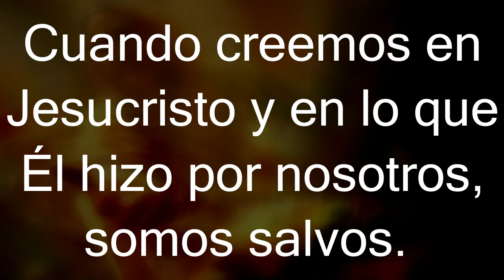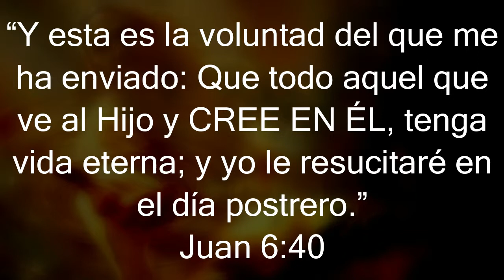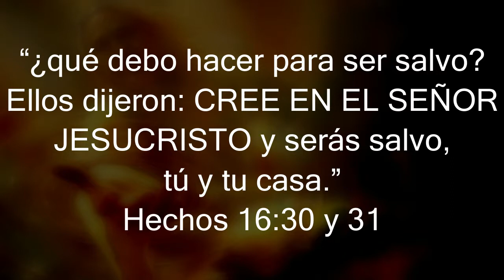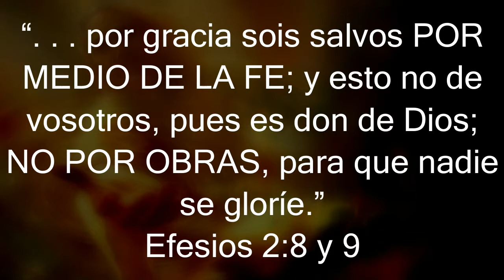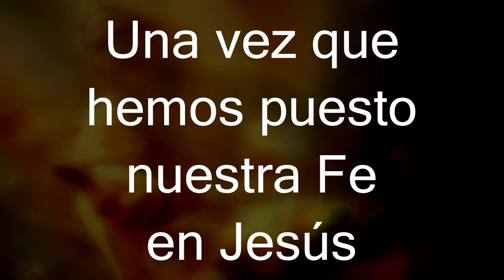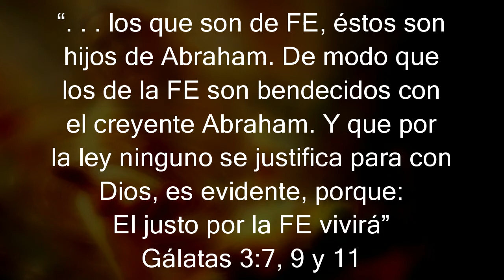El Evangelio: Solamente Cree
Hay otros Evangelios que afirman que la Salvación NO es un regalo porque para obtenerla tú debes hacer algo, sin embargo, nosotros sabemos que la salvación es un regalo que recibimos por FE sin ninguna obra de nuestra parte.

MIS REDES . . .

MÚSICA

Track Title: Inspiring